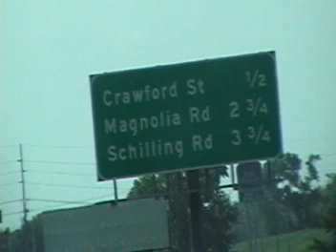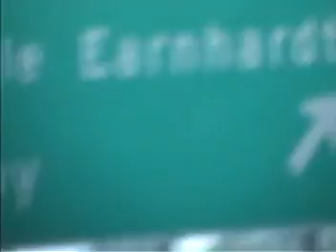roadtrip to texas